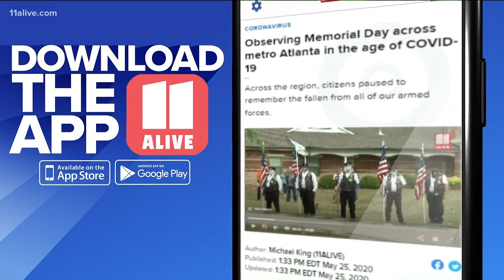Communities find ways to honor fallen heroes on Memorial Day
Despite the challenges COVID-19 has placed on gatherings, Americans made sure to honor those who gave their lives defending the country.